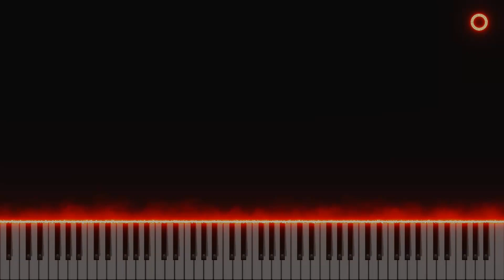NGAHHH!! and Spear of Justice Remix (No SFX)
I intentionally made the original with a lot of SFX, so I decided to make a version with non. Enjoy!

"NGAHHH!!" and "Spear of Justice" from Undertale - By Toby Fox.
Recreated by @Cats_have7lives